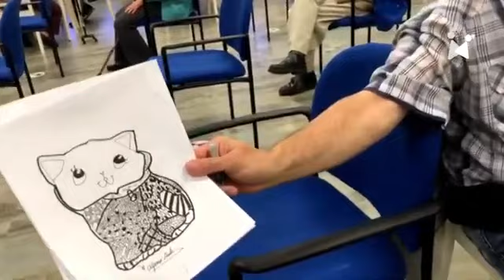A Mi Manera Adult Daycare Pintura, Arts